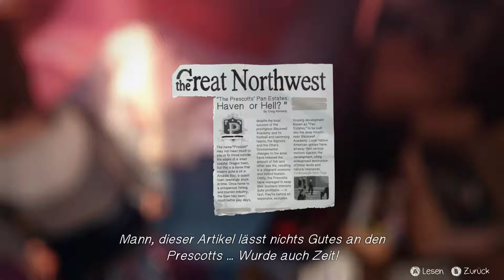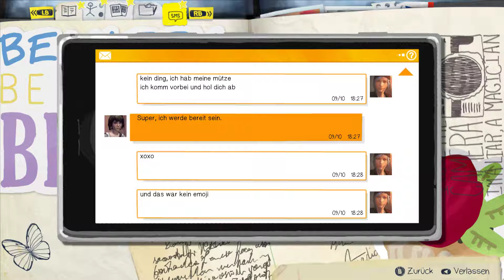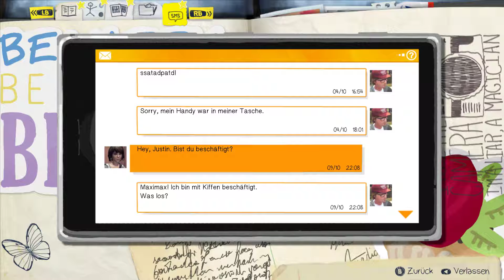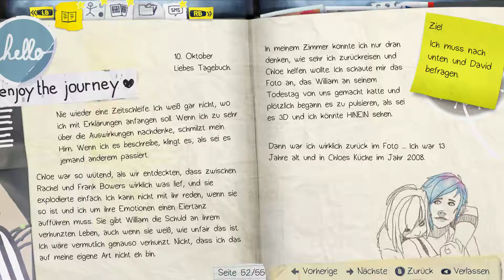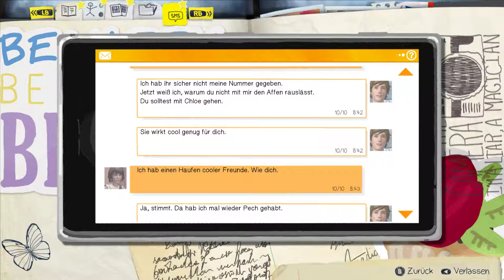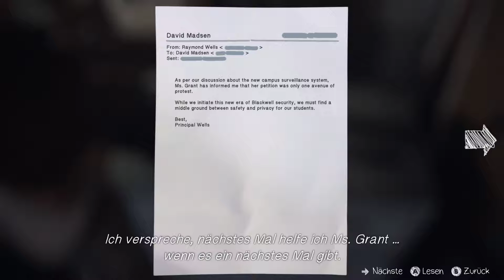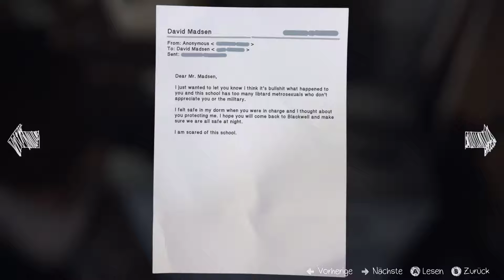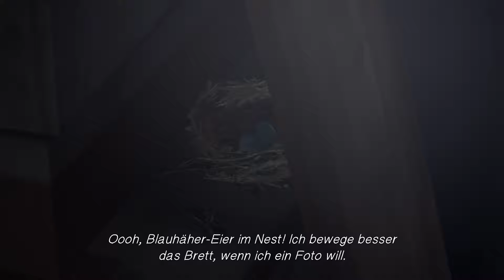Let's Play Life Is Strange #20 - Was verbirgst du, David?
Beim Durchwühlen von Davids Akten stoßen wir auf ein Geheimnis...